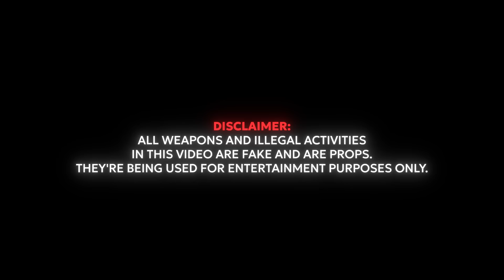24 ώρες στο πιο επικίνδυνο ghetto στην Ελλάδα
Μπορείς να αγοράσεις τα αγαπημένα σου ρούχα πρωτείνη και σνακς μπάρες από εδώ

Τι τρέλα θέλετε να κάνουμε σε επόμενο βίντεο γράψτε στα σχόλια!